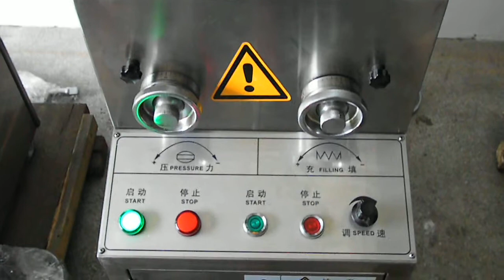rotary tablet press working